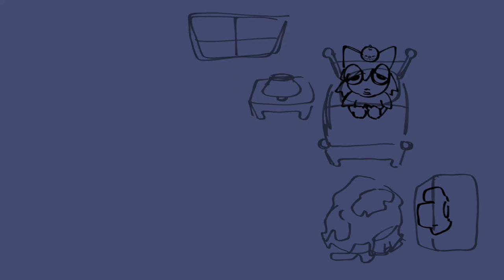POV: Your pile of laundry at 3 AM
the sillies

used Flipaclip and the calligraphy pen

This took me 1-2 hours I think